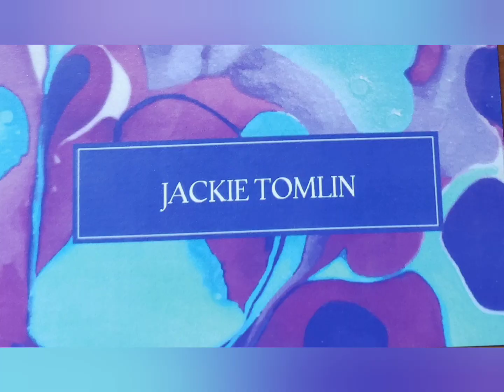SAGITTARIUS What you want is within reach the week of October 3 2022